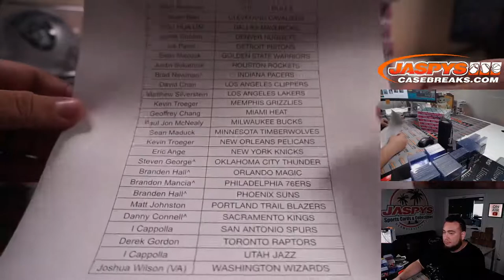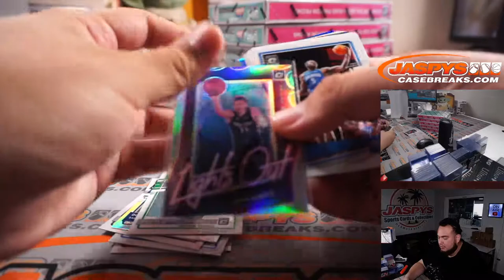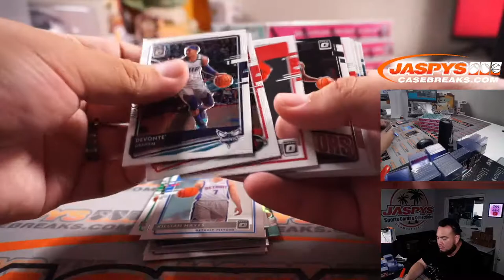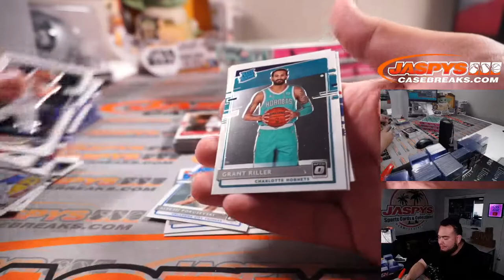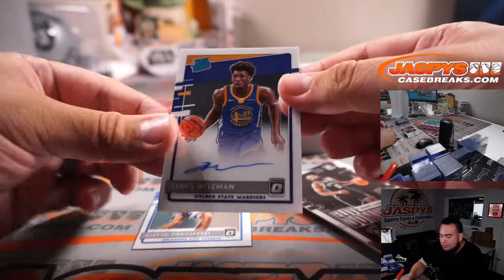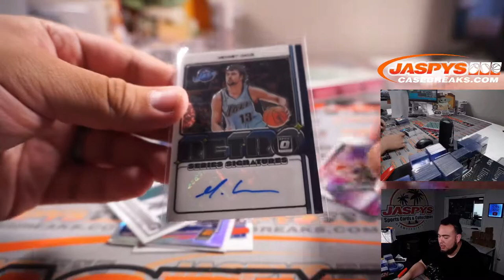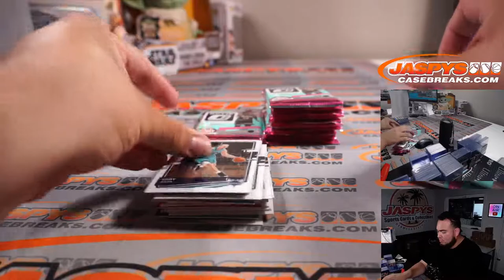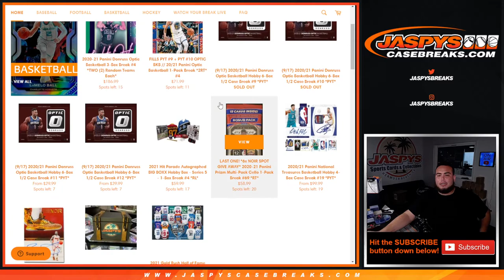Sat. 9/18/21 - 2020/21 Panini Donruss Optic Basketball Hobby 6-Box 1/2 Case Break #8 *PYT*